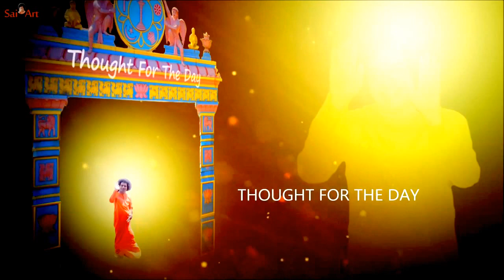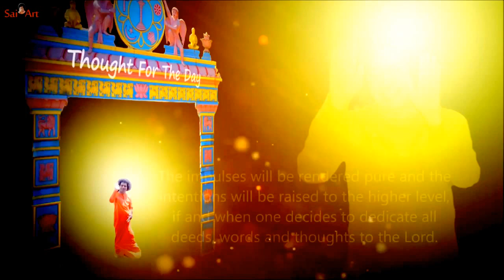Mensaje de la Pizarra de Prashanti Nilayam_17 de diciembre de 2016.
MENSAJE DEL DIA 17 de diciembre de 2016

Un ser humano no es sólo una criatura con manos, pies, ojos, orejas, cabeza y tronco. Uno es mucho más que el total de todos estos órganos y partes. Éstos son meramente como la imagen cruda que sale del molde. Más tarde, deben ser pulidos, bruñidos, perfeccionados y suavizados a través de los impulsos superiores del intelecto, e intenciones e ideales puros. Entonces uno se convierte en el candidato ideal para la Divinidad, que es el verdadero destino de uno. Los impulsos serán purificados y las intenciones serán elevadas al nivel superior, siempre y cuando se decida dedicar todos los hechos, palabras y pensamientos al Señor. Para esto, la fe en Una Inteligencia Suprema, que concibió, conserva y consume este Universo, es esencial. El siguiente paso es estar convencido de la propia impotencia y angustia ante la propia pena. Luego, rendirse a esa Inteligencia se logra fácilmente. (Discurso Divino 17 de Marzo de 1966).

...BABA.

Um ser humano não é apenas uma criatura com mãos, pés, olhos, ouvidos, cabeça e tronco. Ele é muito mais do que o total de todos esses órgãos e partes. Estes são apenas como a imagem bruta que sai do molde. Mais tarde, eles devem ser moídos, raspados, polidos, aperfeiçoados, suavizados e amaciados através dos impulsos mais elevados do intelecto e das intenções puras e ideais. Então, a pessoa se torna o candidato ideal para a Divindade, que é o verdadeiro destino de alguém. Os impulsos serão purificados e as intenções serão elevadas ao nível superior se e quando se decidir dedicar todos os atos, palavras e pensamentos ao Senhor. Para isso, a fé em Uma Inteligência Suprema, que concebeu, conserva e consome este Universo, é essencial. O próximo passo é ser convencido de sua própria impotência e angústia em sua própria dor. Então, a rendição a essa Inteligência é conseguida facilmente. (Discurso Divino, 17 de março de 1966)

...BABA.

Thought For The Day As Written In Prasanthi Nilayam dic 17, 2016

A human being is not just a creature with hands, feet, eyes, ears, head and a trunk. One is much more than the total of all these organs and parts. These are merely like the crude image that comes out of the mould. Later, they must be ground, scraped, polished, perfected, smoothed, and softened through the higher impulses of the intellect, and pure intentions and ideals. Then one becomes the ideal candidate for Divinity, which is one’s true destiny. The impulses will be rendered pure and the intentions will be raised to the higher level, if and when one decides to dedicate all deeds, words and thoughts to the Lord. For this, faith in One Supreme Intelligence, which conceived, conserves and consumes this Universe, is essential. The next step is to be convinced of one's own helplessness and distress at one's own grief. Then surrender to that Intelligence is easily achieved. (Divine Discourse Mar 17, 1966)

...BABA.